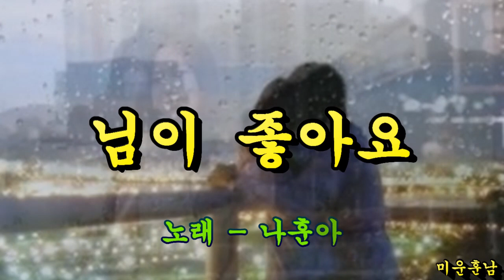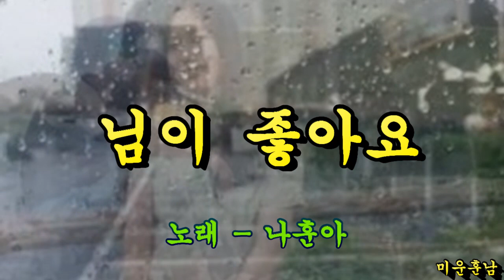님이 좋아요 - 나훈아